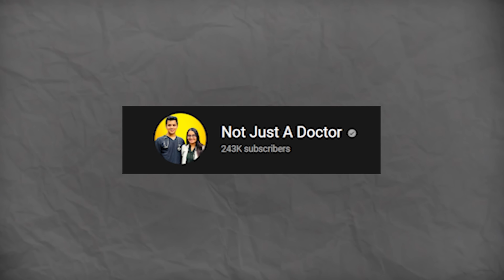*Realistic* Advice for UNMOTIVATED people!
Instagram Link for
 Dr. Naineesh Shahir :
utm_medium=copy_link

OUR GEAR :
IPHONE 13

MACBOOK AIR

LOGITECH MOUSE

RODE MIC

GORILLA POD

IPHONE 11

MACBOOK CASE

MOUSE PAD.

RING LIGHT